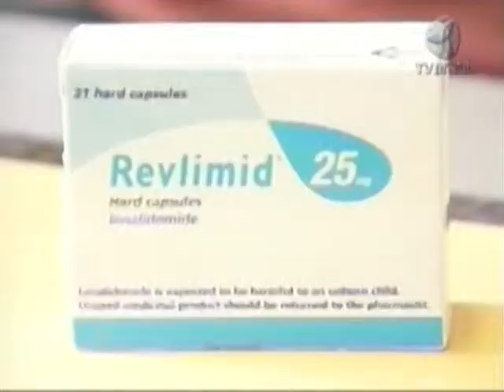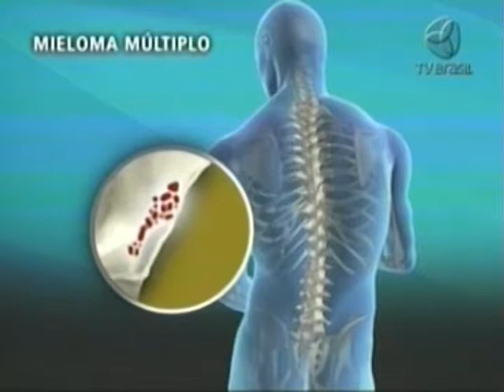Medicamento usado no tratamento do câncer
Médicos e pacientes com mieloma múltiplo, um tipo de câncer no sangue, cobram rapidez da Anvisa para liberar o remédio usado no tratamento da doença. O medicamento é usado em mais de setenta e cinco países e é considerado mais eficaz para este tipo de câncer.